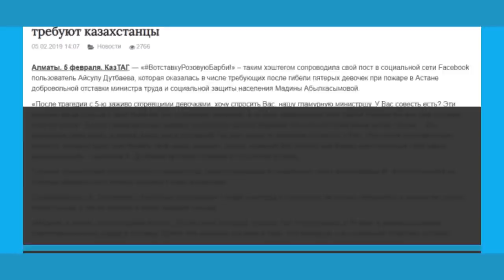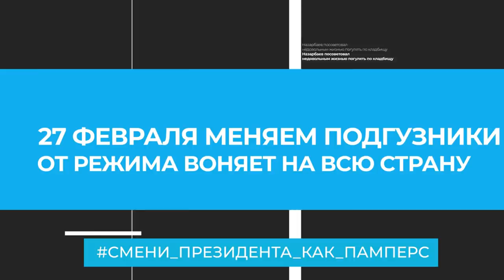ВИНОВЕН ЛИЧНО НАЗАРБАЕВ!